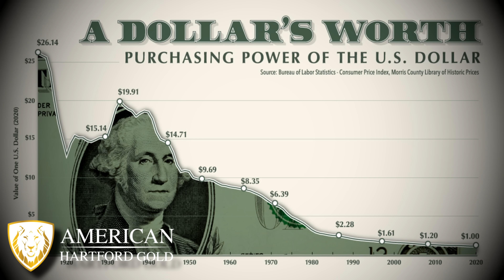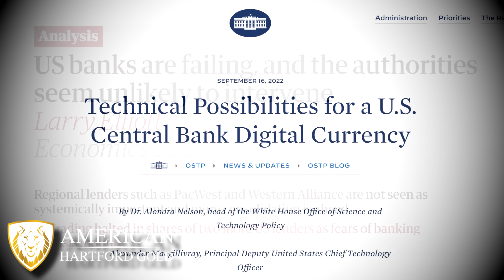Court Decision Overturns California "Handgun Roster" New Additions Coming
The California "Roster" is one of the toughest laws in the state.  It severely limits what residents are able to acquire leaving them with models that are 25 plus years old.  Thanks to a court decision that is changing.